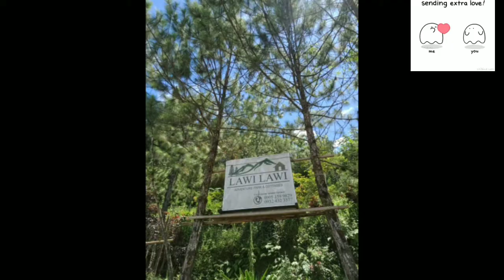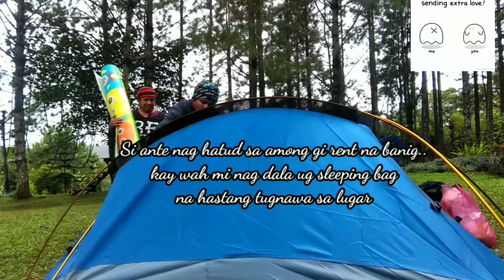tadpole tent // how we set up out tent //😉